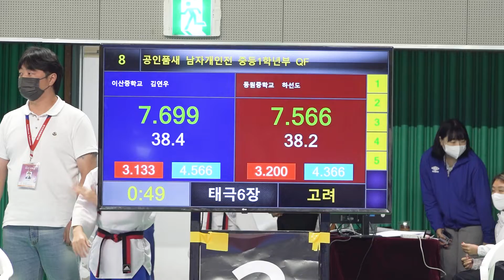2022경찰청장기대회(품새)｜김연우(이산중학교) vs 하선도(동원중학교) ｜남중 1학년부 8강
ㆍ대회 : 2022 경찰청장기 전국태권도선수권대회(품새)
ㆍ기간 : 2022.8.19.(금)~22(월) / 4일간
ㆍ장소 : 영천실내체육관
ㆍ주최 : 대한태권도협회
ㆍ중계 : 대한태권도협회 유튜브 채널